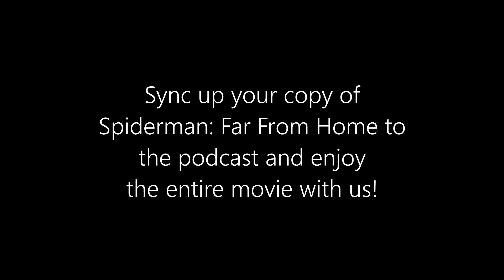CINEMATIC FANATICS PODCAST #7 | Spiderman: Far From Home (2019)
THIS VIDEO CONTAINS SPOILERS FOR SPIDERMAN: FAR FROM HOME
Spiderman: Far From Home belongs to Disney and Sony. This video is made to be played along with an owned copy of the film and does not infringe on any copyright.